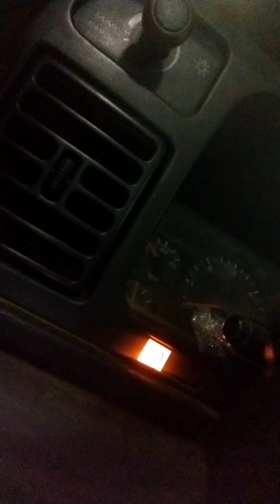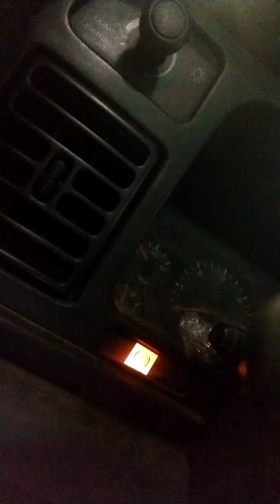1997 Dodge Ram 1500 RWAL DTC retrieval.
I forgot to mention, the truck ignition needs to be in the on position before grounding the #13 data link pin to chassis ground. I was manually holding in the door buzzer for audio purposes.

2nd gen ram, rear wheel antilock brakes, abs light, brake light, abs activates at low speed under normal braking.